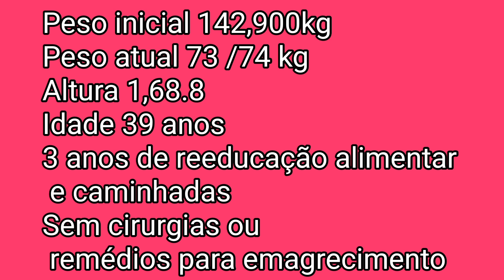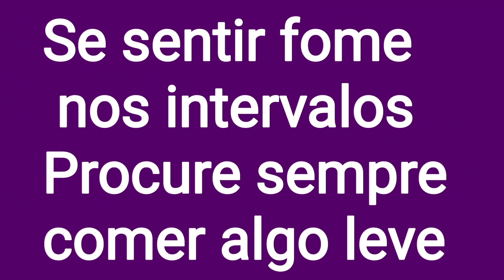projeto Emagrecendo com PryMazzei /2023